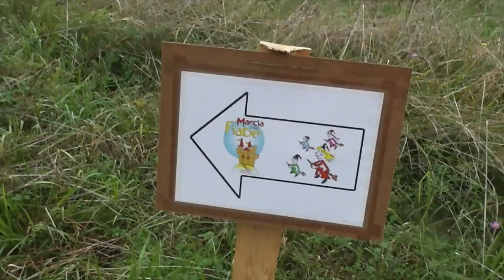GIORNATA IMPEGNATIVA Vlog 27 Settembre 2015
®®®®®®®®®®®®®®®®®LEGGIMI®®®®®®®®®®®®®®®®®®®®®®®®®®
®®®®®®®®®®®®®®®®®LEGGIMI®®®®®®®®®®®®®®®®®®®®®®®®®®